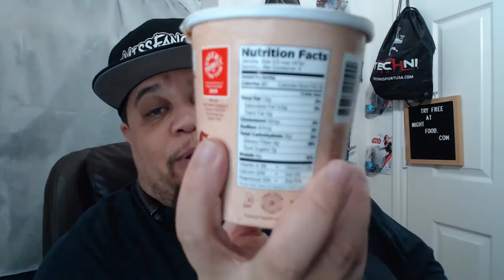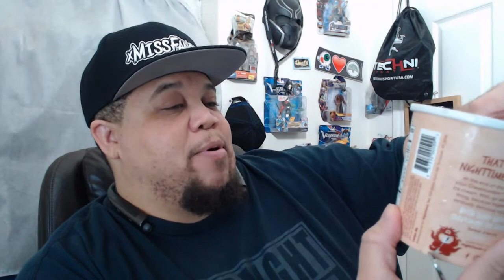NIGHTFOOD ICE CREAM |FOOD REVIEW| SLEEP FRIENDLY ICE CREAM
WHATS UP EVERYONE, THANK YOU FOR VISITING THE CHANNEL.

HERE IS MY HONEST REACTION AND REVIEW TO NIGHTFOOD NIGHT TIME ICE CREAM. WIN A FREE PINT - POST A PIC OF YOUR PINT ON fACEBOOK OR iNSTAGRAM WITH THE mynightfood. WINNERS CHOSEN DAILY, DETAILS AT NIGHTFOOD.COM/WIN. HOPE YOU ENJOY..

About:
Unhealthy night cravings are biologically hard-wired. You can’t eliminate the cravings, so we fixed the snack.

OTHER REVIEWS BELOW

ARTIST AND TRACK: Harris Heller : Tall Grass
ALBUM: Fantasy Arcade/ Stream Beats

ARTIST AND TRACK: ARTY FRESHA : READY TO EAT
ALBUM: N/A